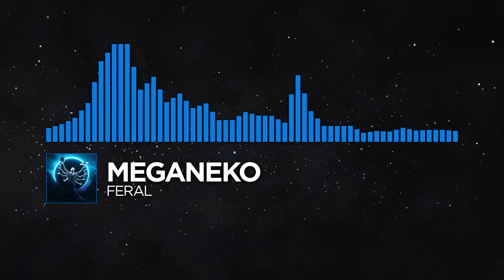[Psy-Dubstep/Hi-Tech] - meganeko - Feral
Requested By Miskii

-A = Anthony
-D = Dragon
-J = Joe

If you have a copyright issue with any of the content used in our videos, please contact us at the business address listed on our about page rather than striking a video. We will take down the video in question ASAP.